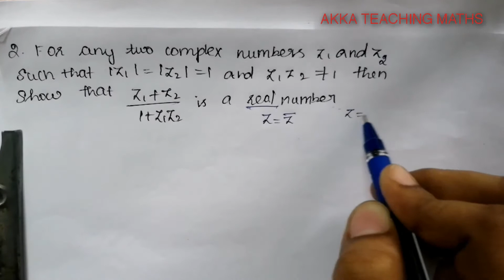12th Maths chapter:2 Exercise:2.5 Q. No.2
Exercise:2.5

12mathsexercise2. 1intami#12thmathschapter1intamil#mathsclass